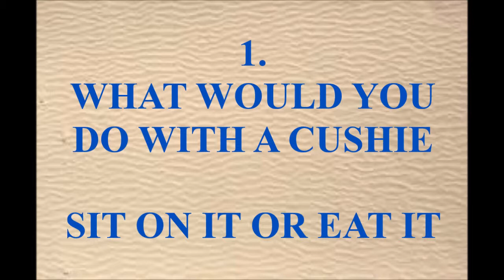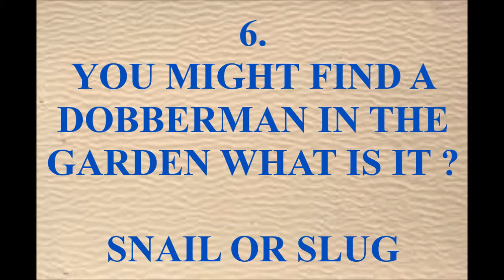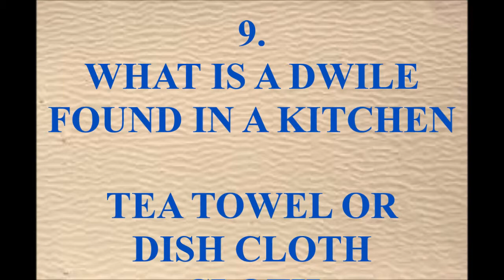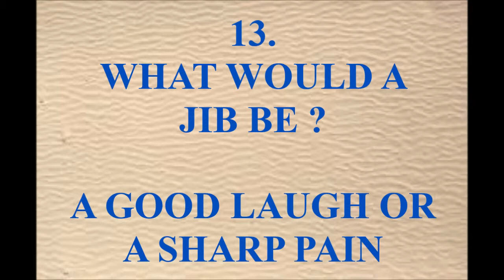NORFOLK DIALECT WHAT U SAYING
I COME FROM NORFOLK AND I CAN SAY THAT SOME OF THESE EVEN WERE NEW TO ME BUT HERE IN NORFOLK WE HAVE A NORFOLK DIALECT THAT LOOKS LIKE THIS ...

LIKE - SHARE - SUPPORT - TWEET